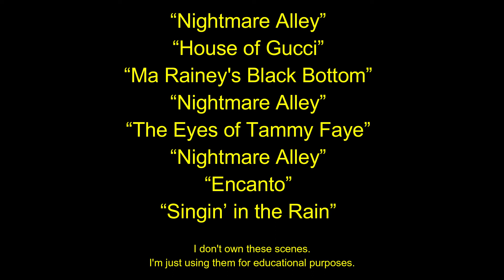Tag Questions in Movies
Tag questions are used when we want to confirm something. They're very common in conversation, aren't they?
Watch these scenes from famous movies and practice tag questions.